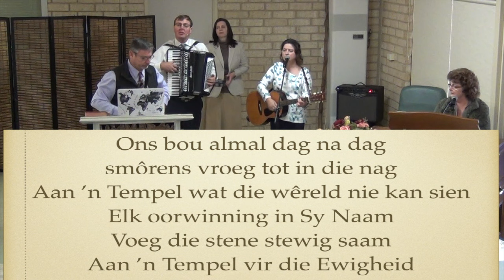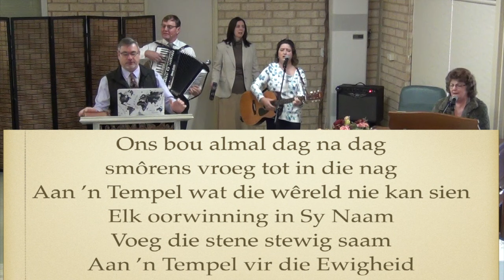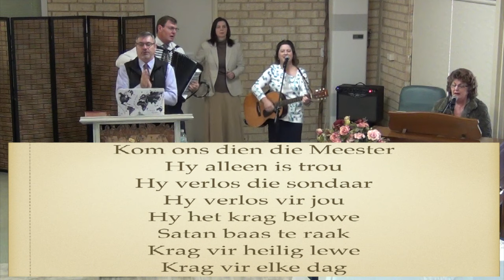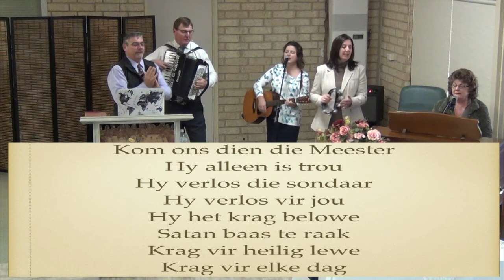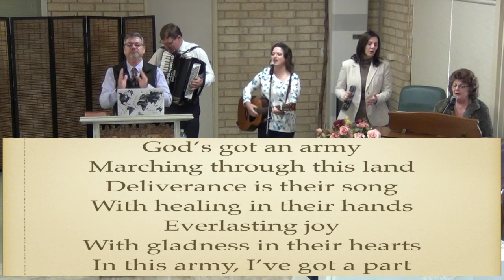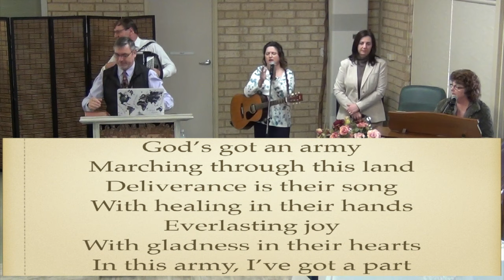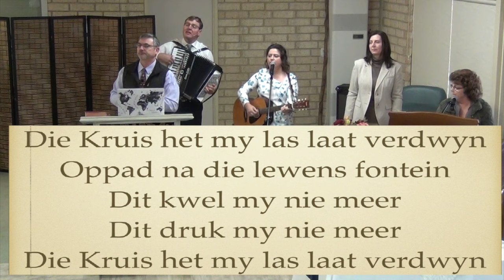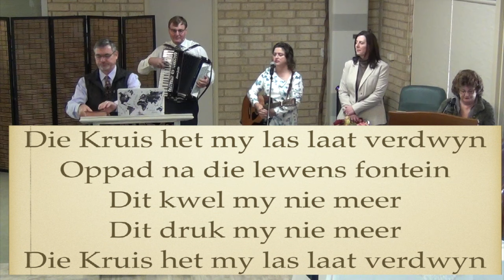14 Julie 2024, Die Hindernis Baan.